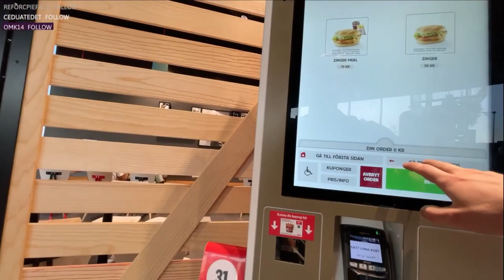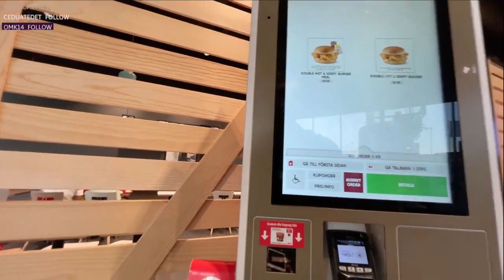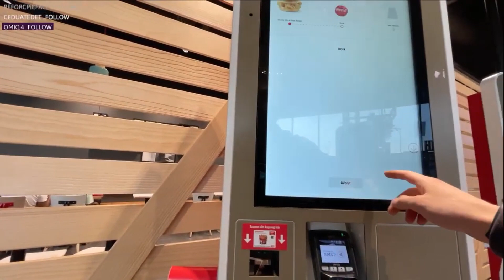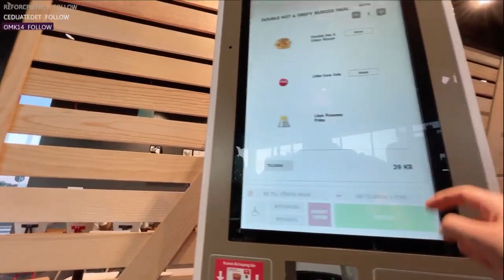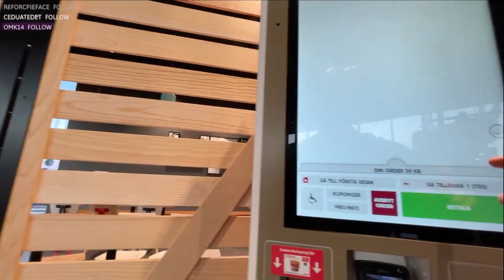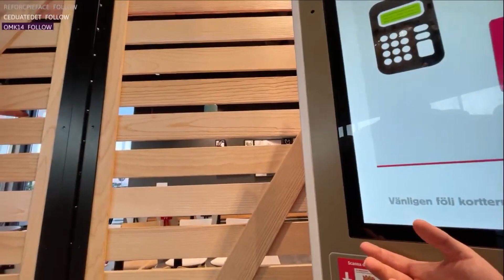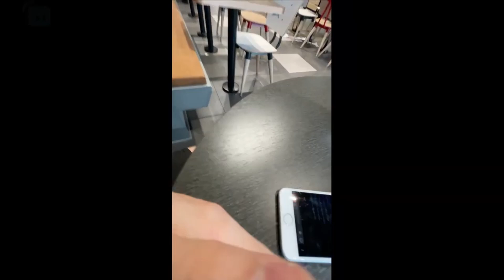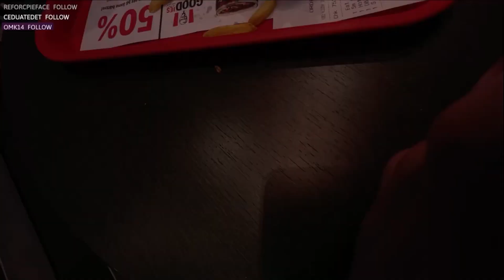KFC NASTY FOOD REVIEW (IRL #12)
Love ^3 u